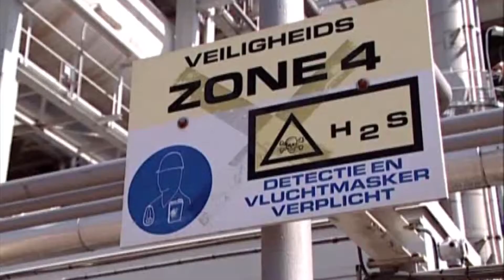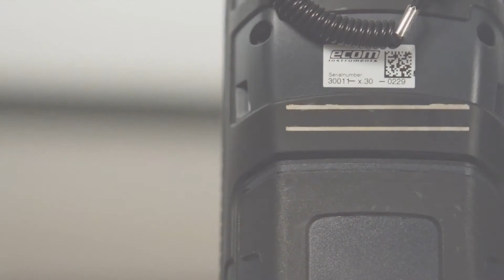i.roc Ci70 -Ex Intrinsically Safe Mobile Computer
The i.roc® Ci70 -Ex is manufactured and serviced exclusively by ecom instruments. This product will be available for purchase only from ecom authorized distributors and their partners. Please contact ecom for your region's product release schedule.
Based on the successful 70 Series mobile computer family, the Ci70 combines global certifications for hazardous environments with today's cutting-edge technologies.
Global approvals for explosive environments—ATEX through IECEx to NEC
Available high performance 2D near/far scanning technology—a first for intrinsically safe mobile computers
Comprehensive wireless network coverage—WWAN or WLAN and Bluetooth 2.1 for rapid data exchange
Available RFID reading capability supporting a wide range of frequencies—LF, HF, or UHF
As with devices based on the 70 Series platform, the Ci70 offers a high level of compatibility with Intermec Developer Library software applications and tools
Traditionally, mobile computers for use in hazardous environments have been hamstrung with outdated technology and limited configuration options, requiring users to make significant tradeoffs. But Intermec and ecom® have combined their expertise to create a new paradigm in intrinsically safe mobile computing that doesn't require compromises: the Ci70.
Featuring the highest number of global approvals for hazardous environments, the Ci70 is the best choice for workers in the chemical, oil and gas, and pharmaceutical industries. It meets or exceeds stringent requirements for gases, vapors and liquids, dusts, and fibers.
The Ci70 includes many breakthrough advances now available in an intrinsically safe mobile computer for the first time. Complete wireless networking capabilities— from WWAN to WLAN and Bluetooth 2.1—help ensure rapid data exchange, even where reception conditions prove challenging. Available near/far imaging technology now allows operators in hazardous environments to scan bar codes from near contact to over 50 feet away. Even radio frequency detection (RFID) capability can be added via a head module.
Because Ci70 is built on the 70 Series architecture, it is fully compatible with relevant development tools and applications in the Intermec Developer Library, and even includes many of the same design elements. Those accustomed to Intermec mobile computers will find the Ci70's laseretched keypad to be instantly familiar. The Ci70 is also compatible with FlexDock, Intermec's modular charging system, by means of a field-replaceable cup.
When the reliability, efficiency and accuracy of your operations are the foundation to your competitive advantage, there is no room for compromise. With the Ci70 and full family of 70 Series mobile computers, you have the unsurpassed performance and reliability to run your operations with confidence.